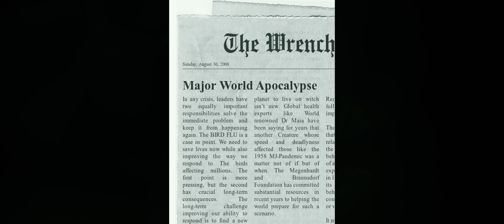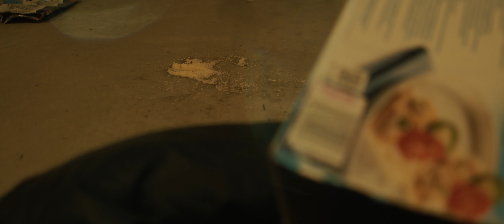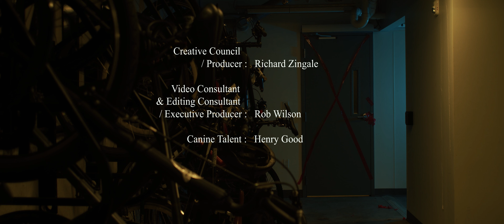ALONE Short Film (Watch In 4k)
Alone is About A girl who seals herself inside her apartment during a Apocalypse.

Watch "ALONE" In Highest Quality Here:

Watch "ALONE" on Amazon Prime:

To Watch Credits:

Official Drama Short.

Credits:
Written and directed by: Zach Moshe
Vivian Megenhardt : Talent /The Girl
Antonio Maia: Sound Coordinator /Boom Operator
Ella braunsdorf As On set assistant and light rip
Richard Zingale.  Creative Council/Producer
Robert Wilson. Video Consultant and Editing Consultant./Executive Producer.
Henry Good as Canine talent

Don't Forget to Check Out Some of Our Other Short films.

Copyright The Studio Moshe and Your Cleveland @2020